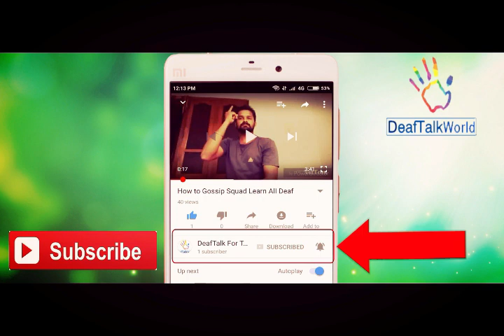DeafTalkWorld:- Body for imoprtant and eating about Deaf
indian sign deaf
deaf india
world deaf
world sign deaf
deaf about
imoprtant